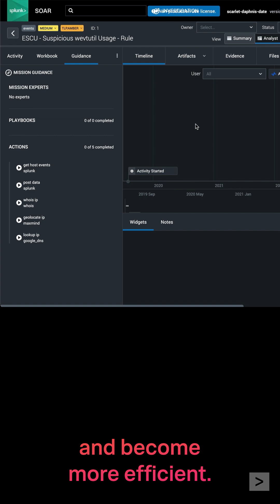[NEW COURSE] SOC Essentials from Splunk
Check out Splunk Education's new course: SOC Essentials! Perfect for aspiring analysts, this course covers the core skills needed to detect, investigate, and respond to threats in a Security Operations Center.